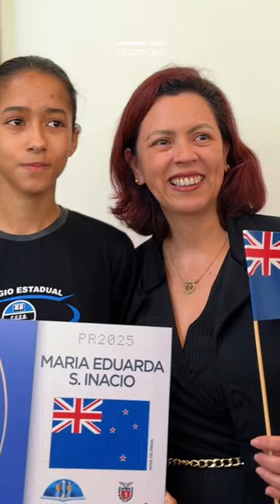TBT do anúncio dos destinos dos 1,2 mil alunos selecionados para o Ganhando o Mundo 2025! 🌍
Em breve, eles embarcam para Canadá, Austrália, Nova Zelândia, Reino Unido e Irlanda, prontos para viver uma experiência incrível de aprendizado e cultura ✈️